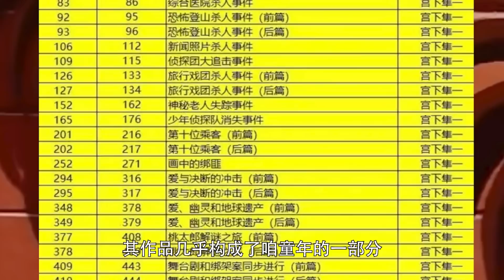【柯南】美女和侦探队踢了一会儿球，当晚就暴毙在河边，西瓜带你回顾柯南的动画组前辈的最新案件《雨和恶性循环》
宫下隼一前辈出走三年 ，回来憋出的大作，质量您看如何